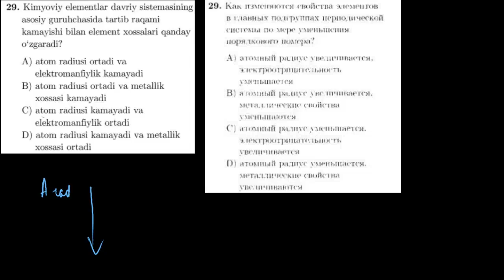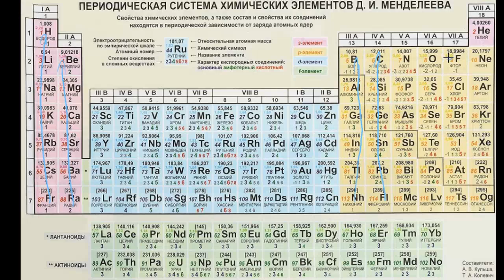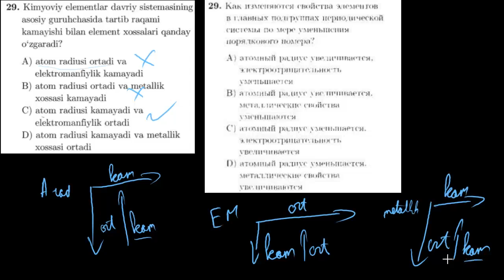29-test davriy qonun va davriy sistema. Тест 29 периодический закон и периодическая система.